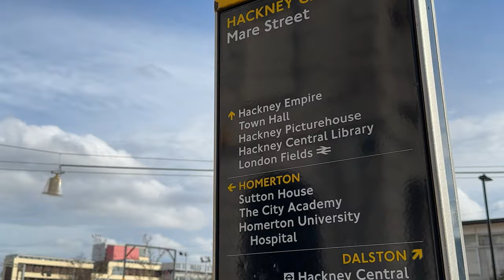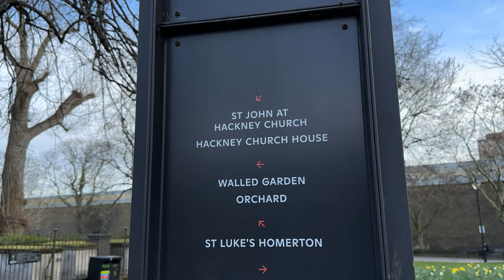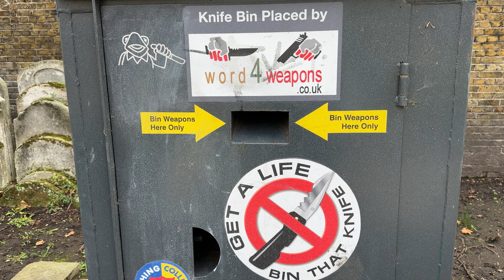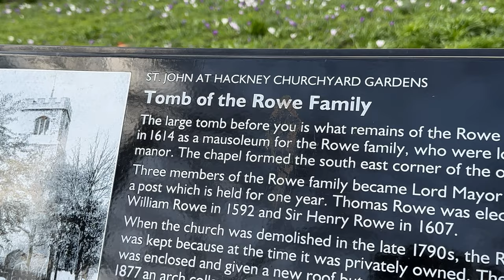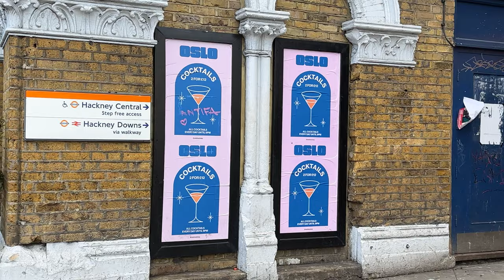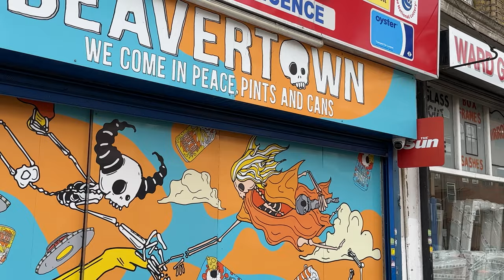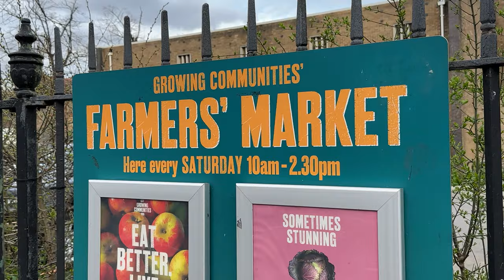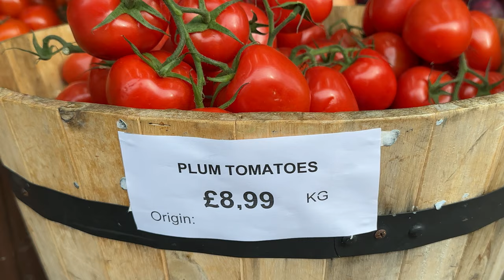🇬🇧 EAST LONDON WALKING TOUR, HACKNEY CENTRAL TO STOKE NEWINGTON, HACKNEY WALKING TOUR, MARE STREET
🇬🇧 EAST LONDON WALKING TOUR, HACKNEY CENTRAL TO STOKE NEWINGTON, HACKNEY WALKING TOUR, MARE STREET, 4K60FPS

Hackney Central is an area located in the London Borough of Hackney in East London, England. It is situated around the junction of Mare Street and Amhurst Road, and is known for its vibrant community, cultural diversity, and trendy atmosphere.

The area is home to a variety of shops, restaurants, cafes, and bars, as well as a number of cultural and artistic venues such as the Hackney Empire Theatre and the Hackney Picturehouse cinema. It is also known for its street art and graffiti, which can be found throughout the area.

Hackney Central is well-connected to the rest of London, with a number of bus routes and Overground train services running through the area. It is also within walking distance of other popular areas such as Dalston and Shoreditch, making it a popular destination for both locals and visitors alike.